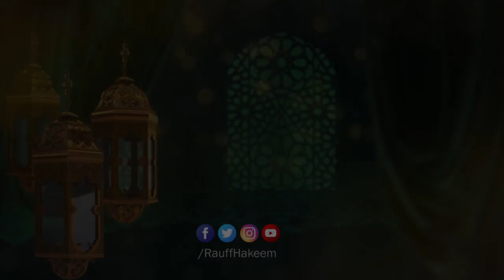2020 EID Fitr Ramazan Message From SLMC Leader Rauff Hakeem